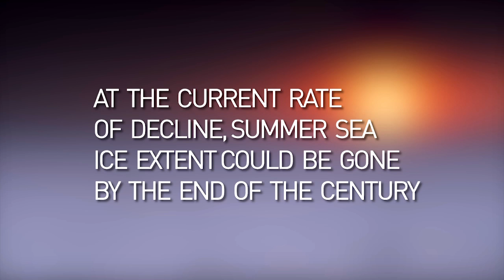How sea ice decline is impacting polar bears and what may be next for them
Polar sea ice is melting and in decline. How is climate change impacting the future of polar bears in the arctic?